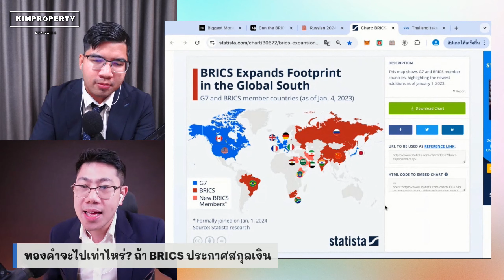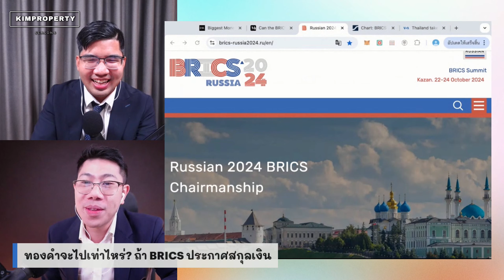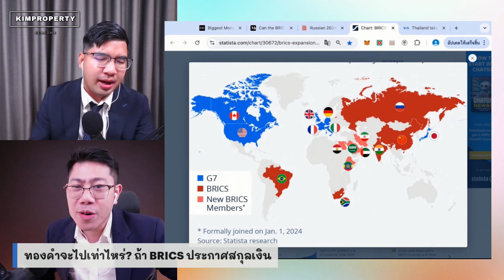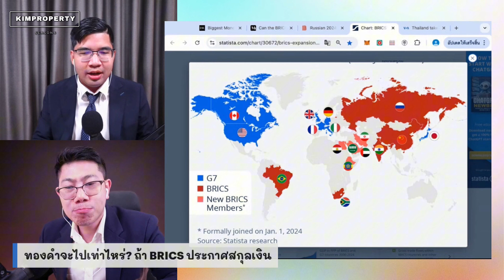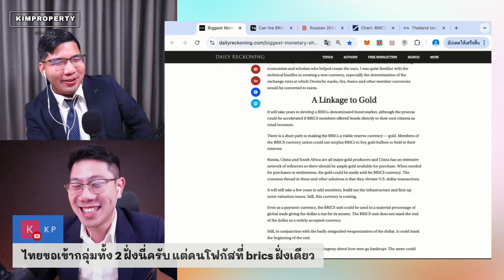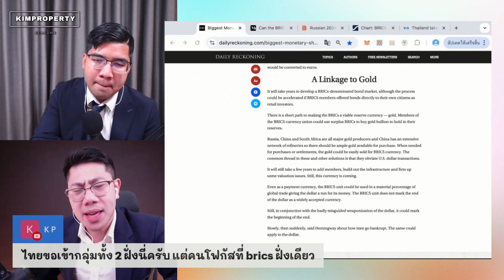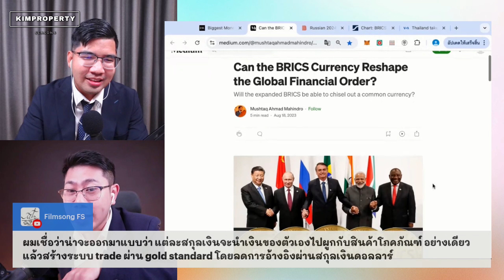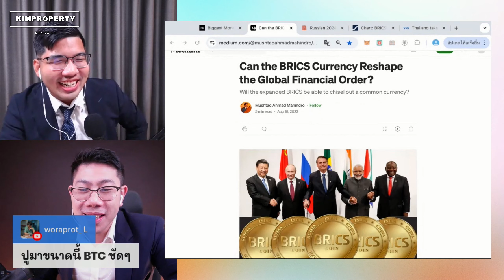ดอลลาร์อวสาน! BRICS จะเอาทองคำกลับมา ค้ำเงินสกุลใหม่ ทองเตรียมพุ่งระห่ำ!